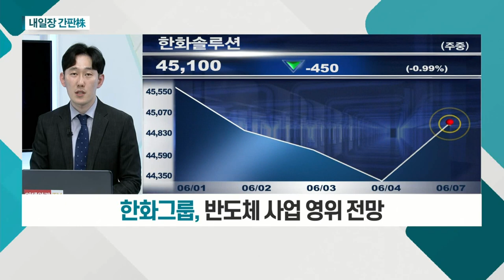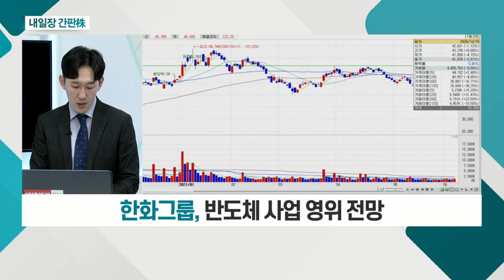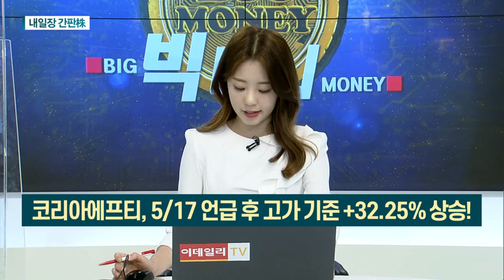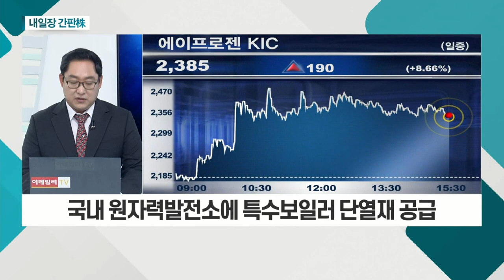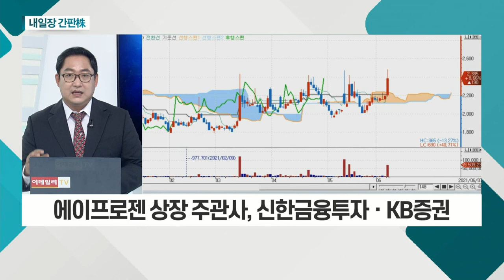에이프로젠 KIC... 정부 체코 원전 수주전 독자 참여 소식 / 한화솔루션... 탄소 중립ㆍ수소 발전 등 친환경 정책 수혜주_내일장 간판주 (20210607)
에이프로젠_KIC(007460)
- 국내 원자력발전소에 특수보일러 단열재 공급
- 정부 체코 원전 수주전 독자 참여 소식
- 에이프로젠 상장 주관사, 신한금융투자ㆍKB증권

- 탄소 중립ㆍ수소 발전 등 친환경 정책 수혜주
- 영업이익 1조 원 기대ㆍ화학 부문 모멘텀 보유
- 한화그룹, 반도체 사업 영위 전망